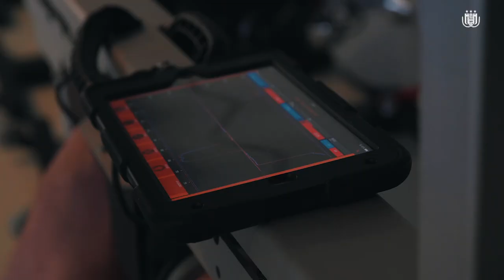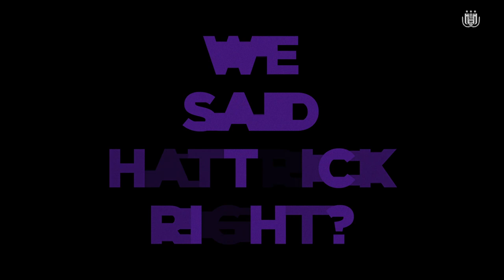Hat-trick on transfer deadline!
Leftback ✅ Winger ✅ Striker ✅ Transfer hat-trick ❗ Here they are ⚽